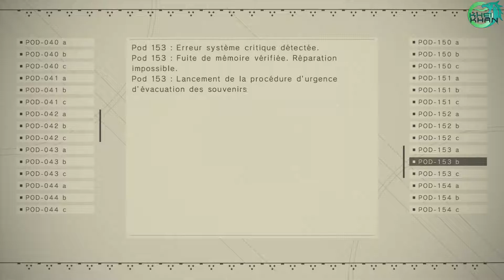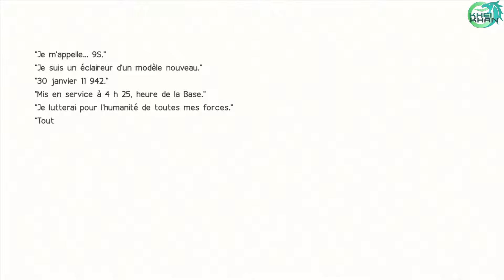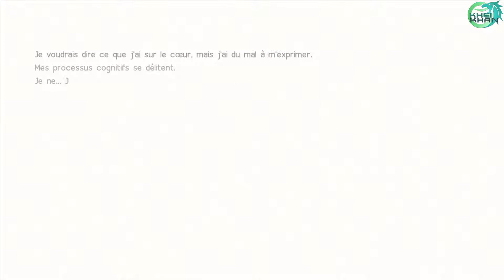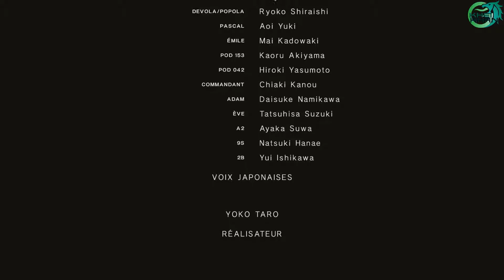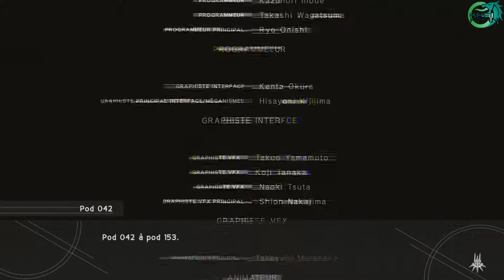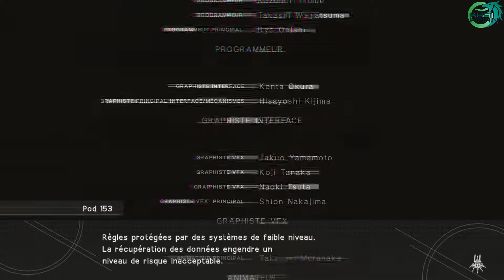Let's Play : Nier Automata | Episode Final : Fin E - The End of YoRHa ( NC )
Nier Automata est un jeu sorti en 2017 et développé par PlatinumGames.

Synopsis : La Terre a été purgée de toute présence humaine ou presque, impuissante face à l'avènement des machines. Contraint à un exil lunaire, ce qui reste de l'humanité ne doit son salut qu'au projet YoRHa, un regroupement d'androïdes envoyés en batterie repousser l'envahisseur, dans l'espoir de s'établir à nouveau sur la Planète Bleue. Parmi eux figurent 2B, une unité d'élite spécialisée dans le combat rapproché, épaulée de 9S, une unité de reconnaissance réputée pour ses dons de piratage. Tout en offrant leur aide aux parcelles de résistance encore en place tout autour de la cité en ruines, le duo découvrira au gré des événements les motivations qui animent les machines, loin d'être toutes hostiles, tout en remontant la trace de A2, une unité dissidente qui ne montre absolument aucun signe de relâchement face à l'envahisseur...

Plateforme : PC / PS4
Montage : Sony vegas Pro 12
Miniatures : Photoshop CS5